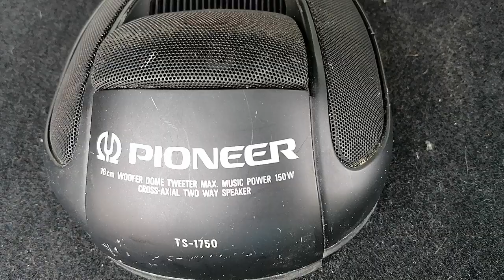Pioneer ts 1750 pioneer deh 5100ub teyp eski seri efsane hoperlor cengiz kurtoğlu